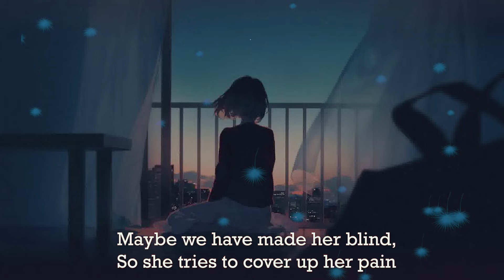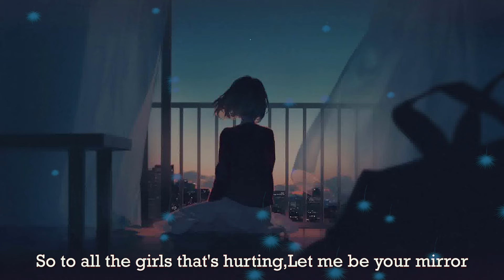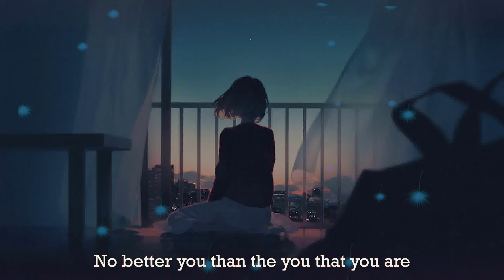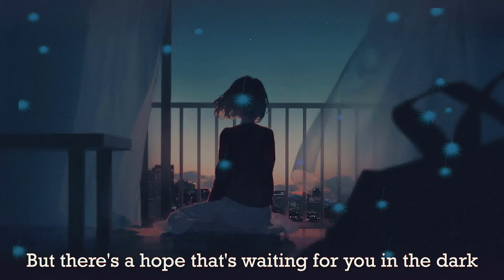Alessia Cara - Scars To Your Beautiful (Lyrics)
[Verse 2]
"I can go a little while longer," she fades away
Or that beauty goes deeper than the surface, oh, oh
So to all the girls that's hurting, let me be your mirror
Help you see a little bit clearer the light that shines within